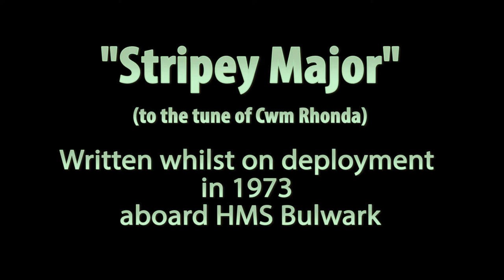Stripey Major RM Song 1973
Chic Grant re-located the words to this song, first written onboard HMS Bulwark in 1973.  Here, brought to life & remastered by Matt 'Jonah' Jones.